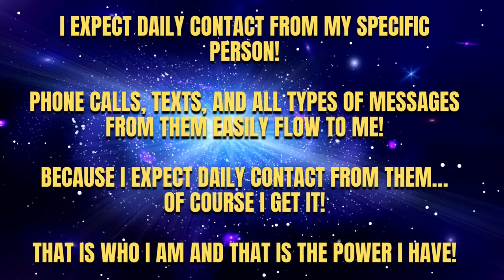Make Them Call and Text You Every Day | Works Fast!! | MUST TRY!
Sign Up for 'From IGNORED to ADORED' Specific Person Course

Are you ready to receive daily phone calls and text messages from your specific person? In this video I'll share with you a powerful way you can do so using the law of expectancy!